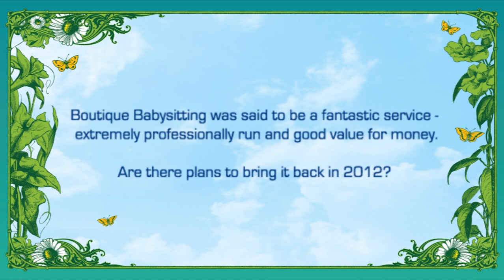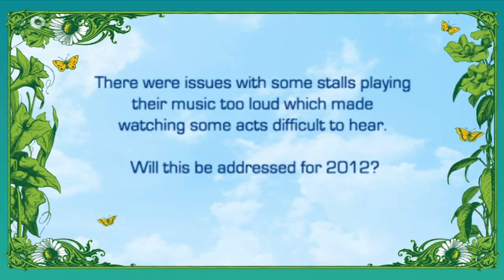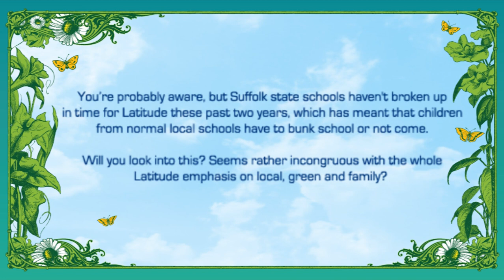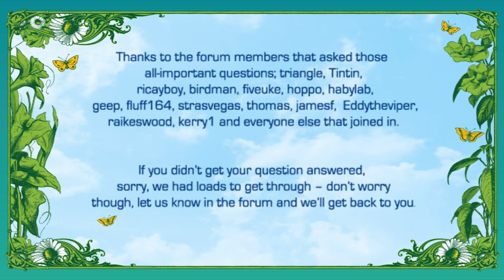Can Latitude fit in your hand?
Melvin discusses the release of set times, volume restrictions, programmes, forum group Billy Loadsa Mates and more...